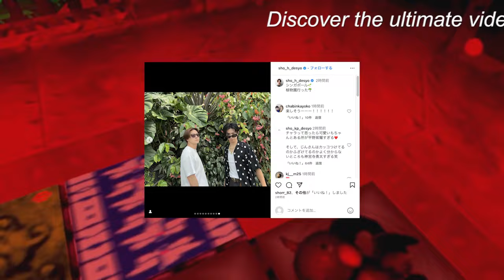【平野紫耀】シンガポールでの楽しいプライベート旅行、平野紫耀と神宮寺勇太が魅せた素顔